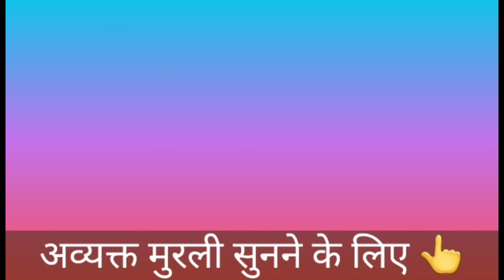14 June 2021 मुरली नए भाई-बहनों के लिए/ Bk Sunita didi / Today Murli / Aaj ki Murli